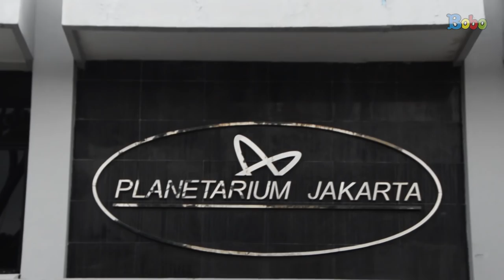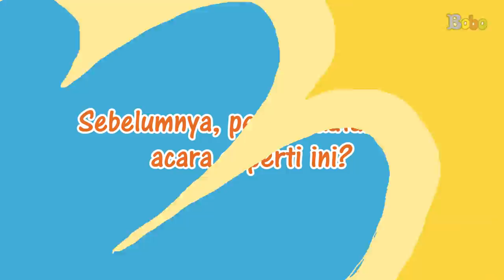Melihat Gerhana Bulan "Super Blue Blood Moon" di Planetarium Jakarta - Part 1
Beberapa waktu lalu, Bobo dan teman-teman berkesempatan melihat fenomena "super Blue Blood moon" di Planetarium Jakarta.
Kita lihat keseruan acaranya, yuk!

Produser: David Togatorop
Editor : Sigit Purnomo
Videografer : Bambang Tetuko & Glent Bonefasio
Video Editor: Bambang Tetuko & Glent Bonefasio
Social Media Team : Sepdian Anindyajati

Melihat "Super Blue Blood Moon" di Planetarium Jakarta